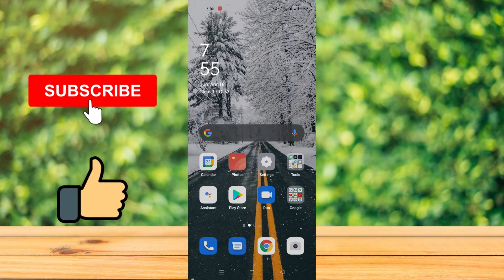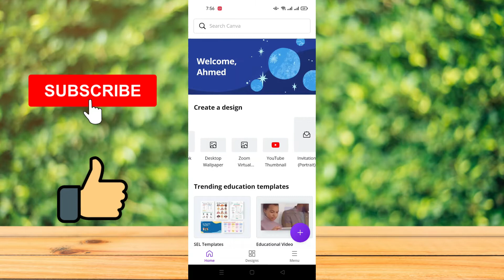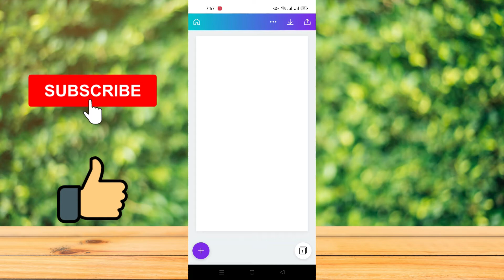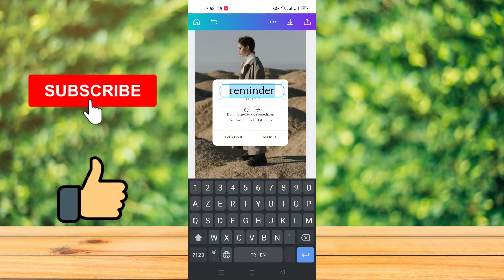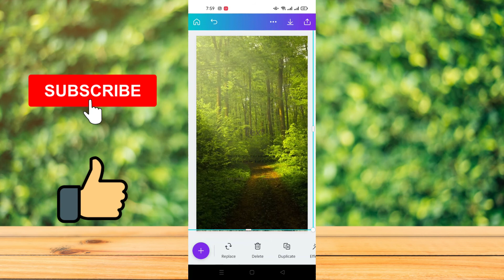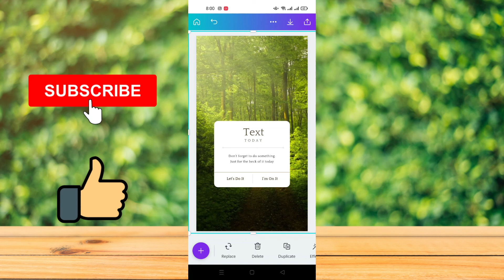تصميم ستوري انستقرام بسهولة 2021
في فيديو اليوم تحدثنا عن طريقة تصميم سوري لتطبيق انستجرام بطريقة سهلة و بسيطة و تمكنكم من عمل تصاميم مميزة و جميلة.